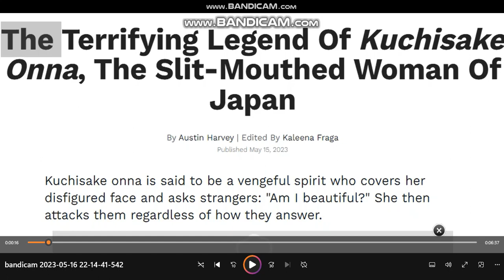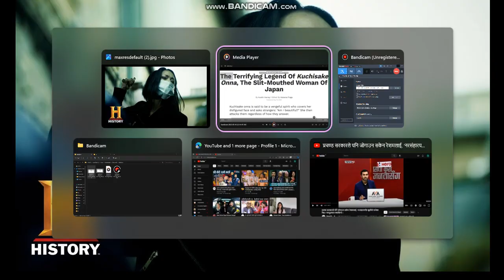The Terrifying Legend Of Kuchisake Onna, The Slit-Mouthed Woman Of Japan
Kuchisake onna is said to be a vengeful spirit who covers her disfigured face and asks strangers: "Am I beautiful?" She then attacks them regardless of how they answer.